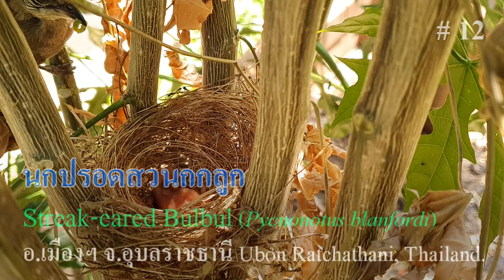นกปรอดสวน อายุ 3 วัน : Streak-eared Bulbul (Pycnonotus blanfordi) # 12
Thai Name : นกปรอดสวน
Common Name : Streak-eared Bulbul
Scientific Name : Pycnonotus conradi (Finsch, 1873)
Status : Very Common Resident
Location : Ubon Ratchathani, Thailand
Date : 5 April 2023
Photographer : Sanit Phokhaphan